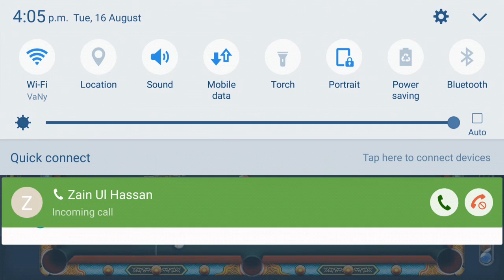8 Ball Pool _ Hong Kong new table